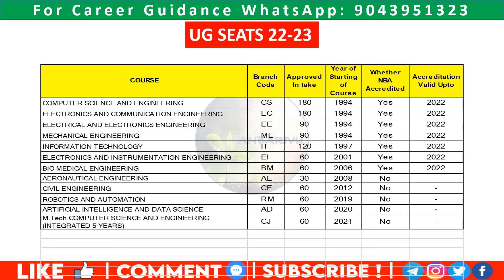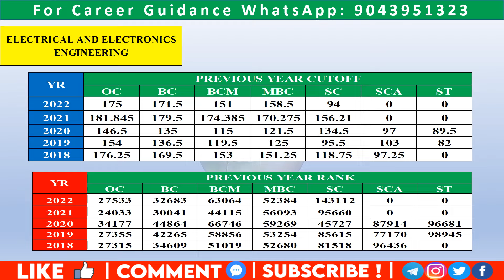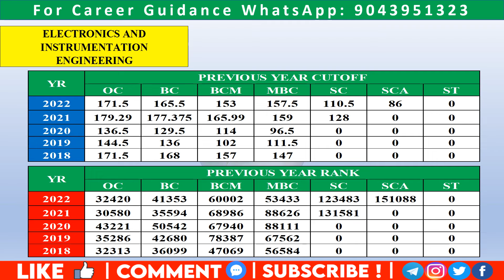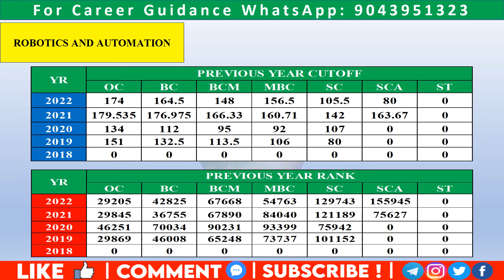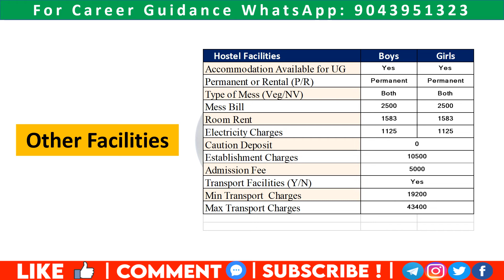Sri Ramakrishna Engineering College Last 5 Years Analysis